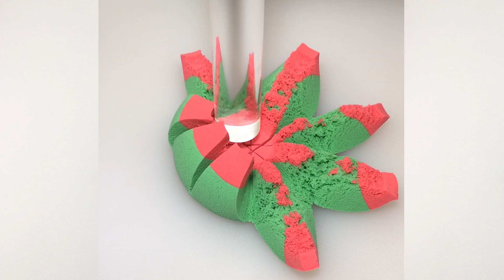Very Satisfying and Relaxing Compilation 102 Kinetic Sand ASMR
In this video you will see a Hearts Drop & Squish, MadMattr Shredding, Kinetic Sand CRUNCH TIME, relaxing Madmattr Slicing and more! Satisfying Compilation 102 will help you relax and fall asleep.